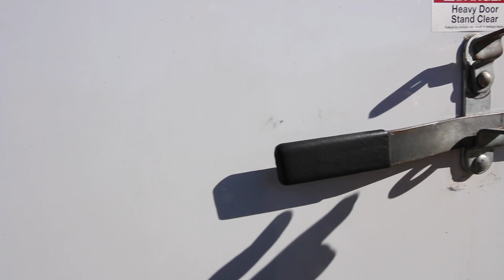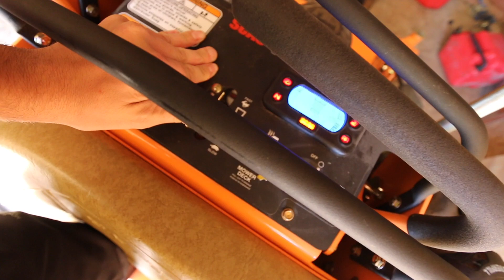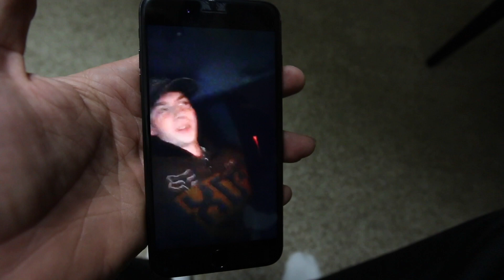Vlog 001► Haters, Mowing With The Scag Vride 2, Heart Test and Last Day Of Work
Intro song made by Cut and Clean Lawn Care

► Facebook: B&B Lawn Care and Property Services, LLC

B & B Lawn Care provides weekly lawn mowing for residential and commercial customers. Striping properties near Kansas City, Liberty and Gladstone in Missouri.
We understand you have a busy lifestyle! When you are a weekly client, you will come home to a well manicured lawn. Not home when we show up? No problem, payments can be made weekly or monthly. We can have you set up FAST, EASY and have your property in tip top shape!

Commercial Equipment:
Scag
John Deere
Ventrac
Wright Stander
Stihl Trimmer
Echo Power Equipment

Some Of The Topics We Talk About:
-How to name your company?
-How to grow your social media?
-How to bid a property?
-Cannon 70D
-How we are going to grow in 2016?
-New truck?
-How to grow my company?
-Drones
-Videography
-Lawn Care
-Lawn Care In Kansas City
-Landscaping
-Mulch

Other Great Channels:
Geek To Freak Fitness, The Lawn Care Nut, Gary Vaynerchuck, The Landscaping Employee Trap, Top Notch Lawn Care, Ring Lawn Care, Roman Atwood, Casey Neistat, The Pond Digger, JIT Supply, Grant Cardone

Are you looking for Lawn Care in Kansas City? Call B&B!
We Always Try To Mix Videography, Business and Entertainment Together!